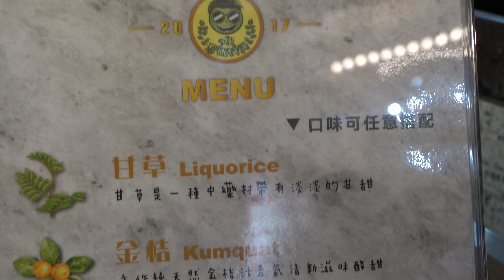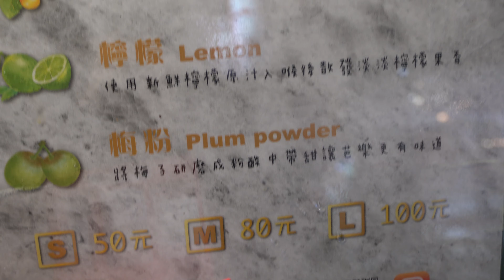檸檬甘草芭樂-台灣街頭美食-一中美食/Cutting Licorice Guava-Taiwanese Street Food-Taiwan Food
※ Welcome to the Facebook fan page ~ follow the latest video release by Like ~

Enjoy Life~Enjoy Travel~Enjoy Food
享受人生~享受旅行~享受美食

-- YSYL Films --